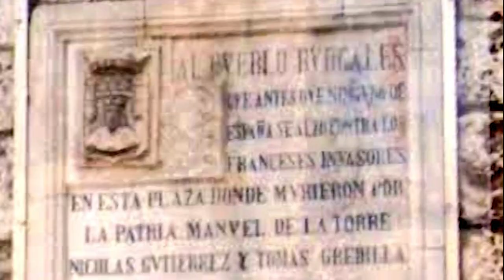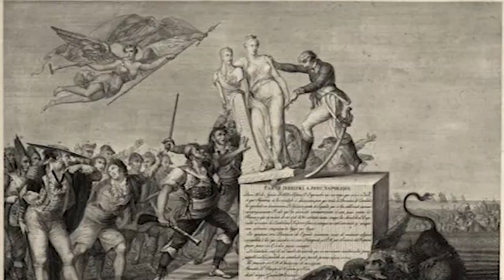La guerra de independencia española. 1808-1814. Resumen en 16 minutos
Hoy hablamos de la guerra de Independencia española, la cual se extendió durante varios años y en cierto sentido supuso el principio del fin del antiguo régimen en España.

Voz de Napoleón @ElRetoHistorico